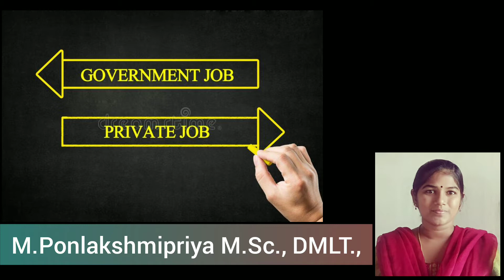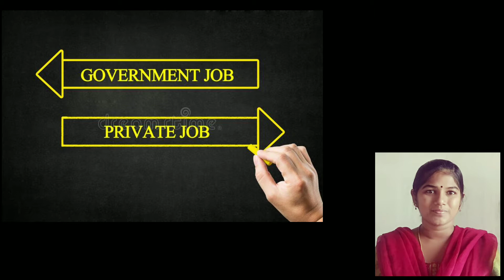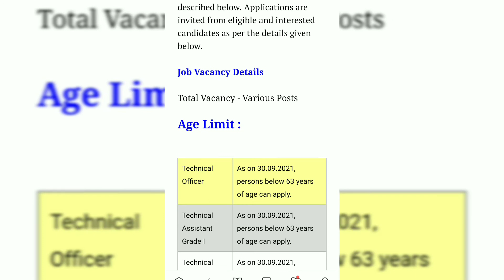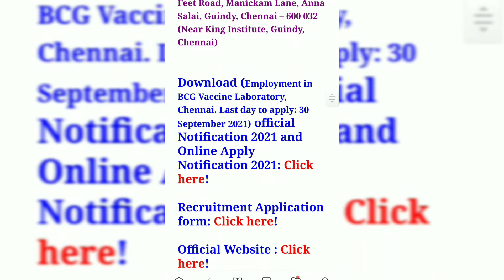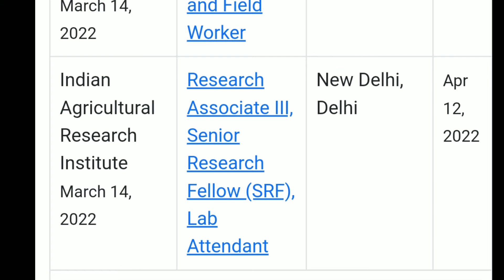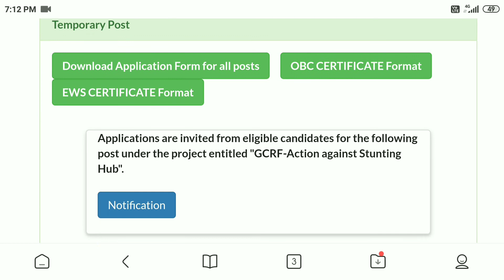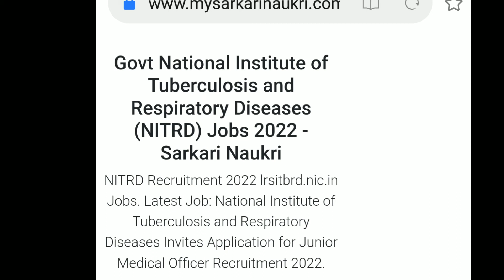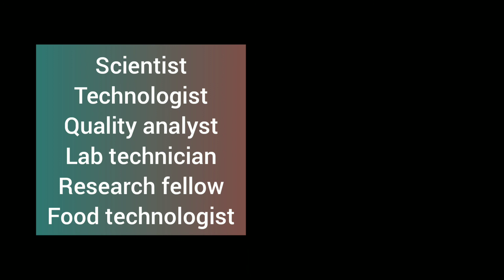Best Government jobs for UG and PG Microbiology Graduates